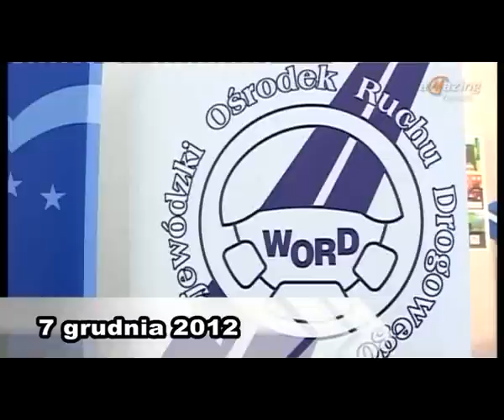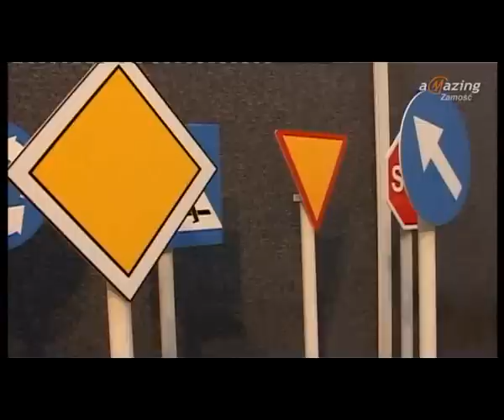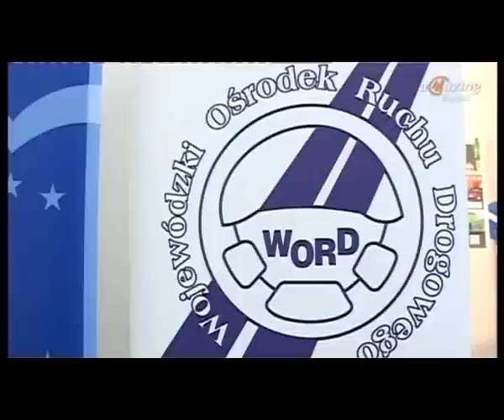Magazyn Miejski 07-12-2012